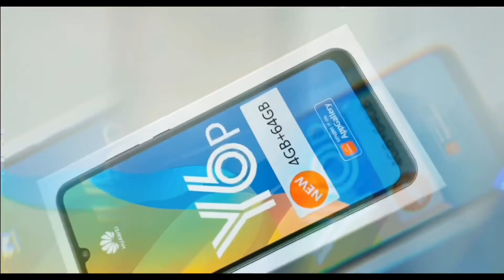Huawei y6p Unboxing - Phantom Purple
Phantom Purple
5000 mAh - battery life
For gaming, online class etc.
Size: 6.3”

Sulit to!! Hahaha

Ehem. Huawei baka naman! 😂